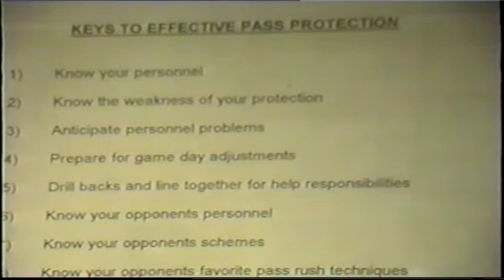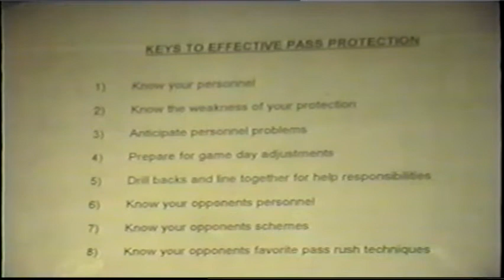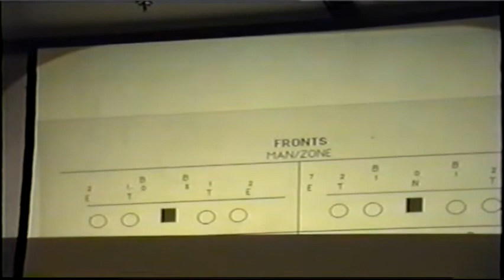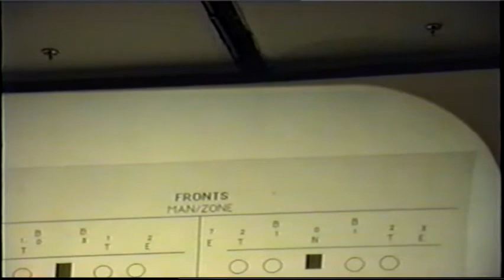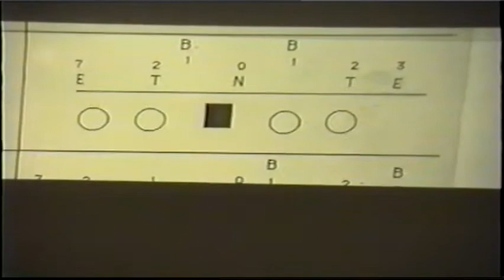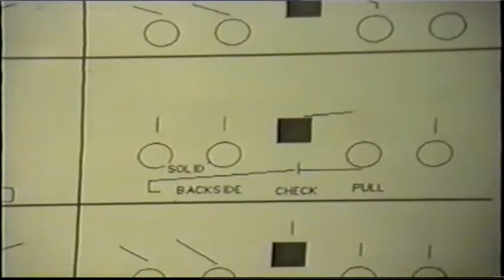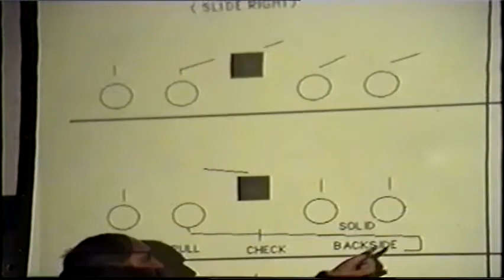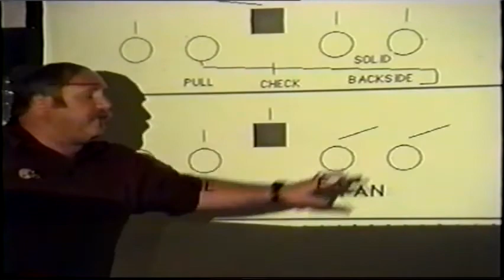Tim Kepple 1994 C.O.O.L. Clinic 6 man protection 1994 C.O.O.L. Clinic part 3 Tim Kepple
6 man protection